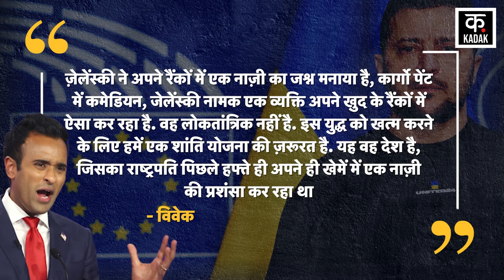Russia Ukraine War: America बंद कर देगा Ukraine Military Aid? | Vivek Ramaswamy| Joe Biden |N18V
The issue of Ukraine Military Aid is very hot in the US Presidential Elections. Vivek Ramaswamy of Indian origin is contesting for the US Presidential candidate from the Republican side. He says that if he becomes president, military aid to Ukraine will be stopped. At the same time, Republican leaders Nikki Haley and Chris Christ say that they will continue helping Ukraine. Vivek has opposed American aid to Ukraine, saying that Ukraine is not democratic and all efforts made by America to help Ukraine have proved to be a tragedy. Additionally, he criticized Zelensky for "celebrating the Nazis."

US President Elections में Ukraine Military Aid का मुद्दा काफी गर्माया हुआ है. भारतीय मूल के Vivek Ramaswamy Republican की तरफ से US President उम्मीदवार की दावेदारी ठोक रहे हैं. उनका कहना है कि अगर वो राष्ट्रपति बनते हैं तो यूक्रेन को दी जाने वाली सैन्य मदद रोक दी जाएगी. वहीं, रिपब्लिकन नेता निक्की हेली और क्रिस क्राइस्ट का कहना है कि वो यूक्रेन को मदद जारी रखेंगे. विवेक ने यूक्रेन को दी जाने वाली अमेरिकी मदद का विरोध करते हुए कहा है कि यूक्रेन लोकतांत्रिक नहीं है और अमेरिका द्वारा यूक्रेन की मदद के लिए किए गए सभी प्रयास त्रासदी साबित हुए हैं. इसके अलावा, उन्होंने  ज़ेलेंस्की की "नाज़ी का जश्न मनाने" के लिए आलोचना भी की है.